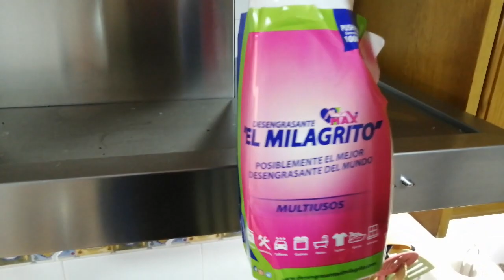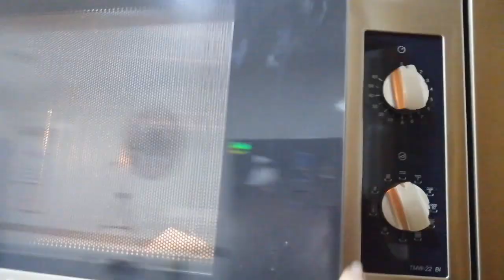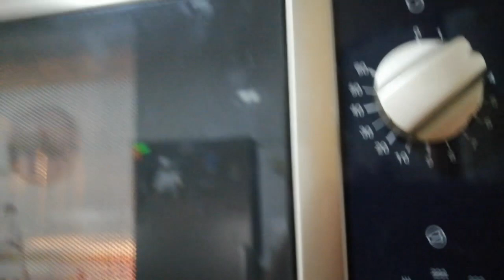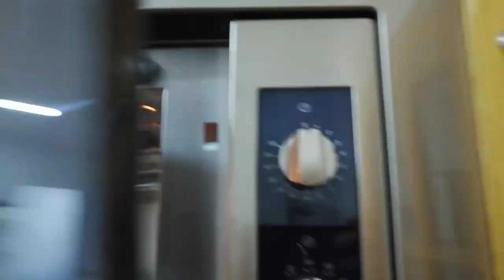LIMPIO LA CAMPANA EXTRACTORA Y EL MICRO+HABLAMOS Y COCINA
HOY VENGO CON UNA LIMPIZA DE ELECTRODOMESTICOS YA ME DECIS COMO LOS LIMPIAIS VOSOTR@S CHAOOOO